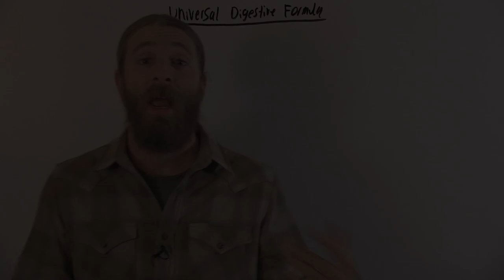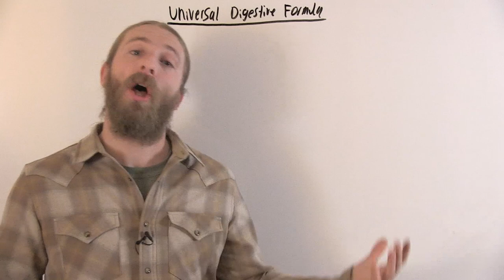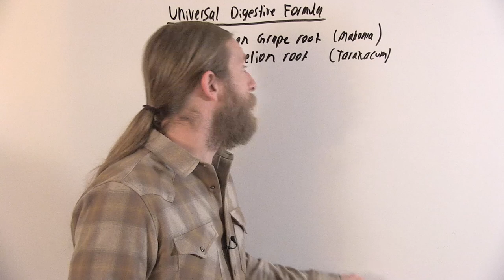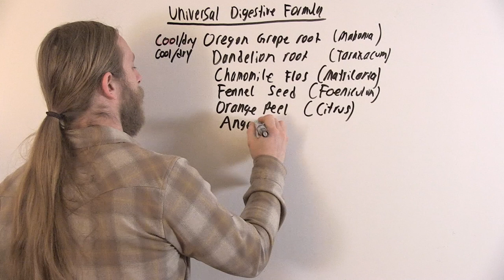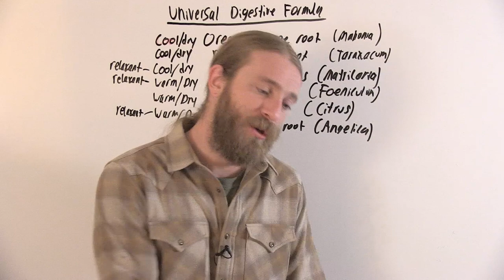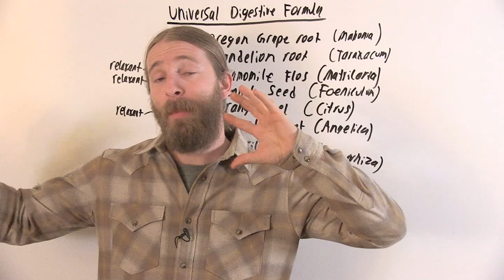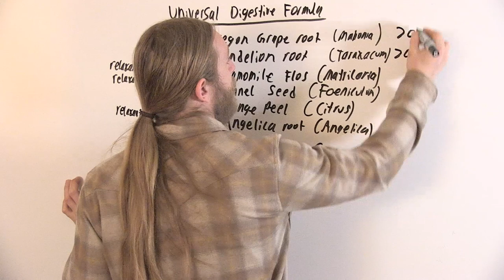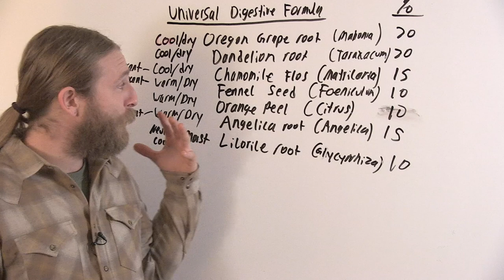The Universal Digestive Formula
One of the most important skills for the modern clinical herbalist is having the ability to successfully treat the digestive system. I'm sure you're aware about what a big topic gut health is these days.

In my opinion, this is one of the most important organ systems to understand how to treat holistically from the vitalist perspective of herbalism.  We need to really look at traditions of herbalism that understand the human organism and plants; not just through the lens of science and chemistry, but really looking at people and plants and understanding them through the perspective of the vital force. Understanding that there is a vital intelligence within the human organism and within the plants.  From those traditions, we can really see that the gut is the root of what we might refer to as the vital tree.

When we think of the human organism as a growing tree, the digestive system really is the root of that tree, and as we all know, if the roots aren't healthy, the rest of the tree isn't healthy.  The same is true for people, if our digestive system is severely imbalanced, there is likely going to be systemic problems happening also.

This episode outlines digestive health, digestive imbalances, symptoms of imbalance, outlines a formula that can be used to help alleviate those symptoms of imbalance, and discusses the energetics of the herbs in that formula.